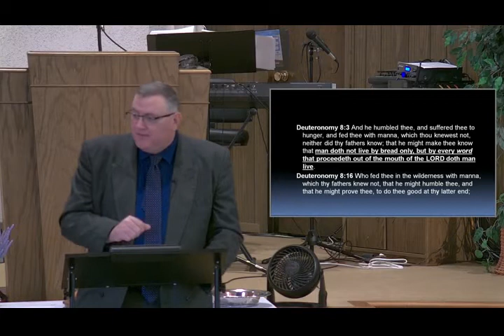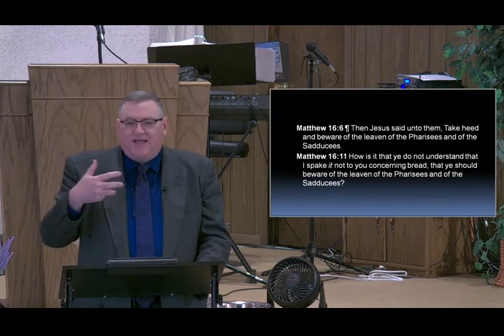What Is The Bread From Heaven? - Mike Hoggard